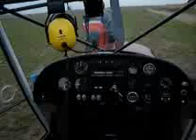Free flight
Sirna flight